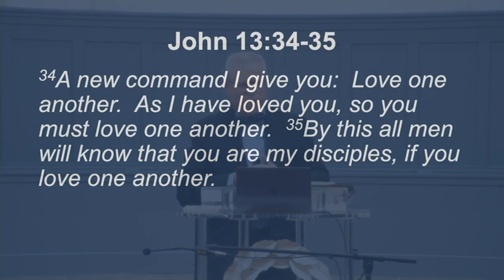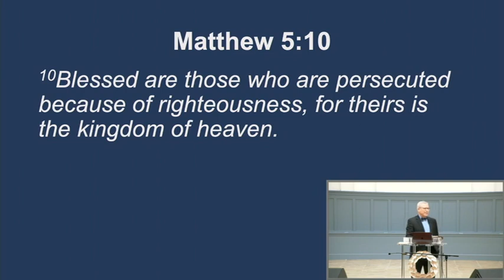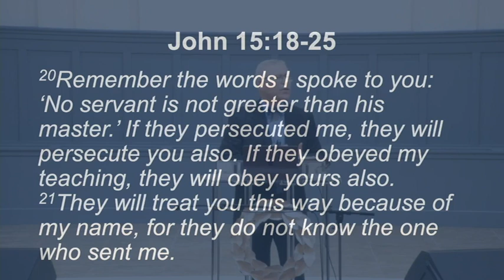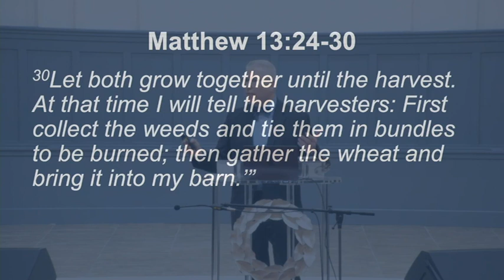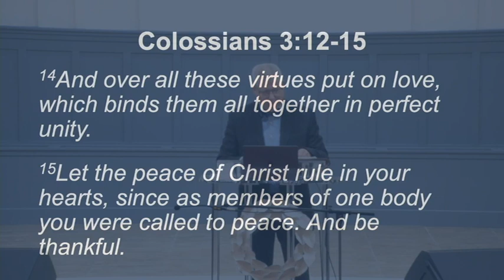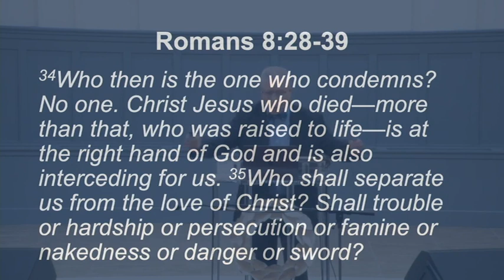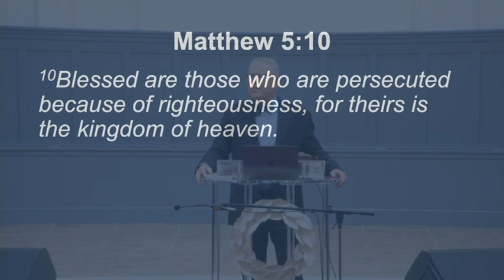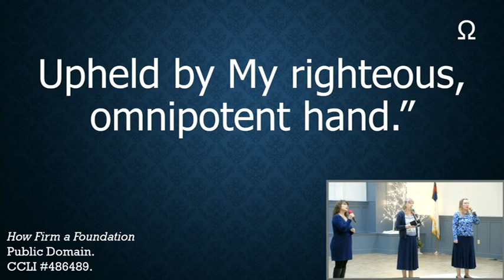2023 01 07 The Cost of Being a Jesus Follower Lou Fitting